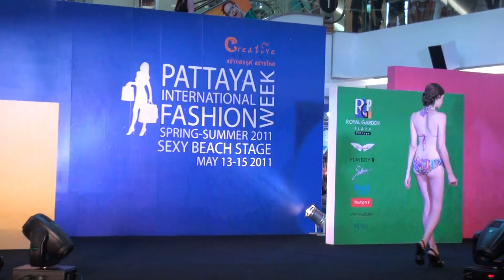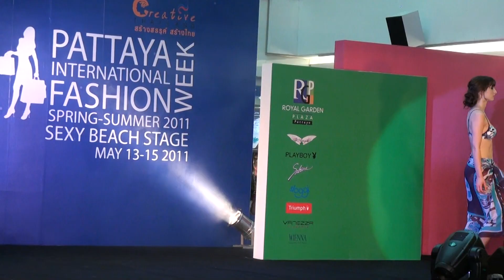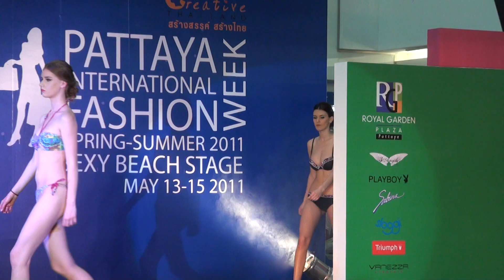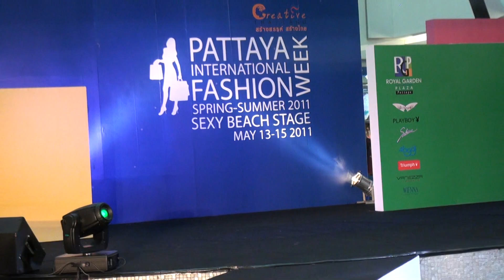Pattaya international fashion week 2011 HD part 7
Welcome to my "4K Pimmy" channel.
I work as dancer and singer in Colosseum show Pattaya.

I hope to meet you at Colosseum show Pattaya and we can take a picture together. 💓

My LIVE stream starts every day at 16.30 pm.